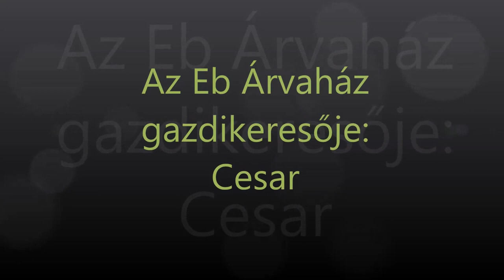Julius-K9® Dog Adoptation - Ebárvaház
Cesar - Gazdira talált!

Cesar 2014. július 7-én került az Ebárvaház gondozásába a várpalotai gyepmesteri telepről,ahová gazdája adta le.
Tudjuk hogy gazdája elég rossz körülmények között tartotta és sajnos gyakran meg is verte..Életét egy rozsdás láncon tengette,az időjárás viszontagságai elöl egy omladozó,ólnak sem nevezhető tákolmányba tudott csak behúzódni.Ha "gazdájának" olyan kedve volt,a pincébe zárta napokra.. :-( Nem csoda,ha a lánc végén egy ugató,vicsorgó kutyává változott..
Amikor a gyepmesteri telepre bekerült,hihetetlen volt az átalakulás!Néhány nap alatt,egy barátságos,bújós,nagymackóval találtuk szemben magunkat,aki nagyon vágyott az emberek társaságára.Ennyit jelentett,hogy lekerült a láncról és nem kellett rettegnie kegyetlen gazdájától!
Cesar 2008-ban született,nagytestű,talán kuvasz-golden keverék,ivartalanított kan kutyus.66 cm magas.
Idegenekkel még eleinte bizalmatlan,de hamar be lehet férkőzni a szívébe.A nőket jobban kedveli,de a férfiakkal is megbarátkozik.
Sajnos a többi kutyával egyáltalán nem jön ki,így csakis egyedüli kutyának fogadható örökbe.Természetesen ezen még megpróbálunk dolgozni.
Cicákra is nagyon támadó viselkedést mutatott.Így macskás családnak sem ajánljuk.
Cesar most élvezi a szabadságos,imád a kifutóban bóklászni,szaglászni,nézelődni és a fűben hemperegni.Ha teheti mászik az ölünkbe és vakartatja a pociját. :-)
Sétálni is szeret,szépen közlekedik már pórázon.
Cesar élete eddig nem volt túl boldog.Mióta hozzánk került egyre jobban kinyílik és megismerhettünk egy szuper kutyát a személyében,aki nagyon vágyik a törődésre és a szeretetre!Valljuk be..van mit bepótolni nála..Ő az emberi kegyetlenség egyik ártatlan áldozata,aki megérdemel még egy esélyt az élettől,hogy végre boldogan élhessen egy szerető,gondoskodó gazdi oldalán!
Jelenleg tárnoki kennelsorunkon állomásozik,oda várja sok szeretettel a gazdijelölteket és a sétáltatókat!

Cesar kam am 7. Juli 2014 aus der Tötungsanstalt in Várpalota in die Obhut des Hundewaisenhauses. Sein Besitzer hat ihn dort abgegeben.
Wir wissen, dass sein Besitzer ihn unter schlechten Bedingungen gehalten und ihn auch öfter geschlagen hat… Er verbrachte sein Leben an einer verrosteten Kette, gegen das Wetter konnte er sich nur in einen Verschlag retten, das bereits eine Ruine war und nicht als Hundehütte bezeichnet werden konnte. Sein „Herrchen“, wenn es seine Laune so wollte, sperrte ihn für mehrere Tage in den Keller… :-(
Es ist kein Wunder, dass er an der Kette zu einem bellenden und knurrenden Hund wurde…
Als er in die Tötungsanstalt kam, gab es eine unglaubliche Veränderung! Binnen weniger Tage wurde er zu einem freundlichen Schmusebär, der sich sehr nach der Gesellschaft des Menschen sehnte. Soviel hat es bedeutet, dass er nicht mehr angekettet war und sich nicht vor seinem grausamen Besitzer fürchten musste!
Cesar wurde 2008 geboren, er ist ein großer kastrierter Mischlingshund (vielleicht Kuvasz-Golden-Mischling). Er ist 66 cm groß.
Mit Fremden ist er zuerst misstrauisch, man kann sich aber schnell mit ihm anfreunden. Er mag die Frauen mehr, er kann sich aber auch an Männer gewöhnen.
Mit den anderen Hunden kommt er leider überhaupt nicht zurecht, so kann er nur als alleiniger Hund adoptiert werden. Natürlich versuchen wir daran noch zu arbeiten.
Katzen gegenüber zeigte er sich auch angreiferisch. So kann er für Familien mit Katze auch nicht empfohlen werden.
Cesar genießt jetzt die Freiheit, er mag es in dem Auslauf zu streunen, zu schnüffeln, zu schauen und im sich Gras zu wälzen. Wenn er es kann, dann kriecht er in unseren Schoß und lässt sich sein Bauch kraulen. :-)
Er mag auch die Spaziergänge, er geht auch schön an der Leine.
Cesars bisheriges Leben war nicht sehr glücklich. Seitdem er zu uns gekommen ist, öffnet er sich immer mehr und wir konnten einen Superhund kennenlernen, der sich sehr nach etwas Zuneigung und Liebe sehnt! Wir müssen zugeben, da gibt es etwas Nachholbedarf… Er ist ein Opfer der menschlichen Brutalität, der vom Leben noch eine zweite Chance verdient, dass er endlich glücklich an der Seite eines Herrchens leben kann, der ihn liebt und sich um ihn kümmert!
Zurzeit ist er in unserer Kennelreihe in Tárnok untergebracht, dort wartet er ganz herzlich auf die Besitzerkandidaten und auch auf die, die ihn zum Spazieren ausführen möchten!